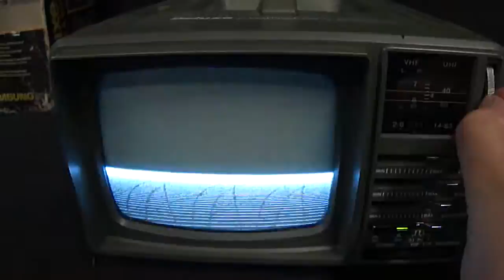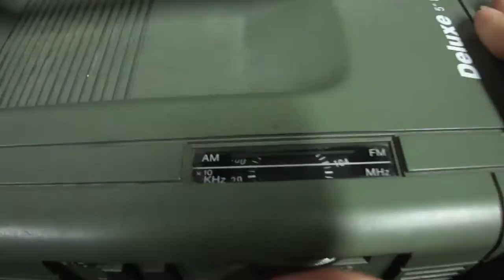TV ANTIGA PORTÁTIL FUNCIONANDO - NA CAIXA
TV antiga, da marca Deluxe, com AM/FM, ainda funcionando. O produto vem na caixa original.